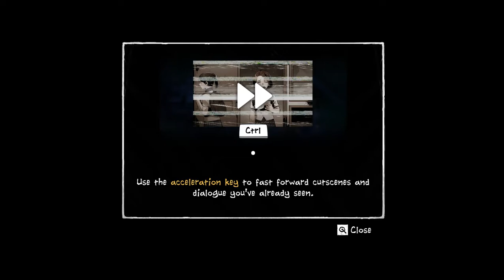The Coma 2 : vicious Sisters Walkthrough Gameplay Part 1